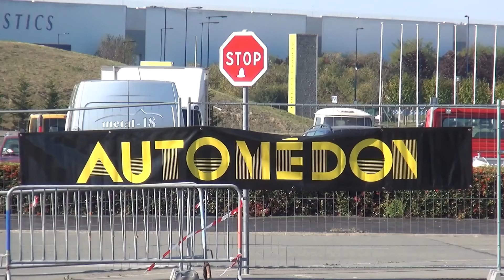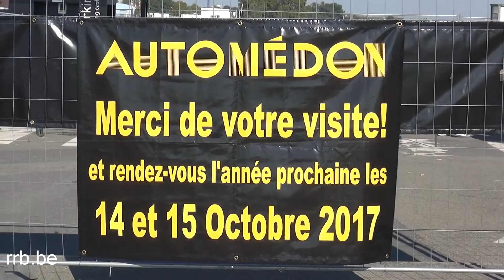Automedon 2016 Paris Le Bourget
Présentation générale de Automedon 2016, le salon de l'Auto et Moto de collection. Paris Le Bourget 8 août 2016, réalisé par Alain Schenkels pour le SKSProductions.be